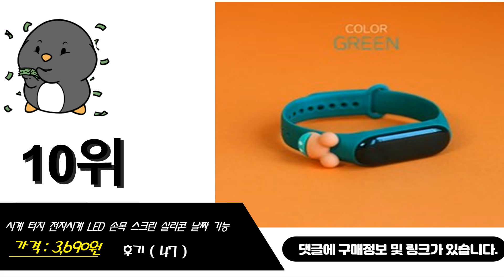키즈시계 이거추천합니다. 추천순위 TOP10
1위. 큐앤큐 [당일출고] 어린이시계 유아시계 아동시계 초등학생 어린이집 선물 손목시계 10기압 100m 방수 키즈시계 [17,500원]
2위. 키즈스퀘어 아동용 3D 프린팅 젤리 시계 Rabbit AB121 [19,000원]
3위. 포포팬시 쿠키 디지털 손목시계 [7,400원]
4위. 쫑여시 2021 어린이 손목시계 캐릭터 6종 빔영상시계, 아이언맨 [6,900원]
5위. 키즈스퀘어 아동용 3D 프린팅 젤리 시계 Jurassic AB333 [17,860원]
6위. 헬로카봇 아동용 클러치 워치 2p [14,560원]
7위. 디즈니 매직워치 마블 히어로 4종 세트 [22,610원]
8위. 엣지마녀 EDLS-21092A 어린이 방수전자시계 초등학생시계 [13,800원]
9위. 한수위 초등학생 여아 고양이 패션 시계 팔지 세트 키즈 캐릭터 귀여운 캐쥬얼 아동용 손목시계 선물 세트 KC인증 [8,700원]
10위. 시계 터치 전자시계 LED 손목 스크린 실리콘 날짜 기능 [3,690원]